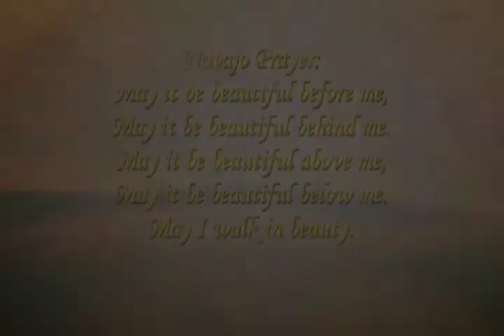trekking the world